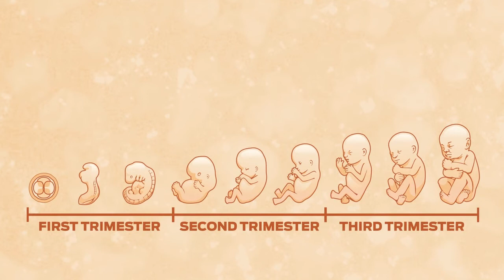Chronic Pain Relief - Fetal Stem Cell Treatment - The God Cells